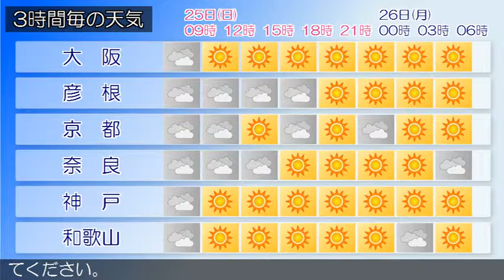2015/01/25 近畿地方の天気予報 朝